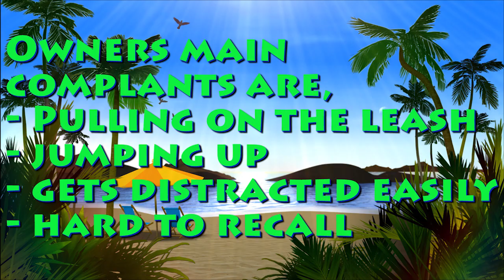Nash 2.5-year-old Heeler- Off Leash k9 Training of Southern Utah